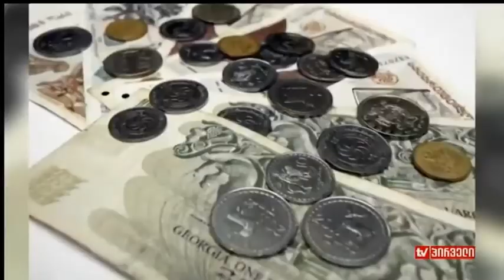ვახო მეგრელიშვილი მთავრობის ოპტიმიზაციის და საყოველთაო ჯანდაცვის შესახებ